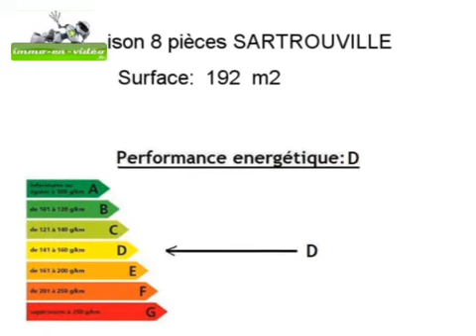Achat Vente Maison SARTROUVILLE 78500 - 192 m2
Cliquez sur ce lien pour en savoir plus (prix, contacts)

A vendre à SARTROUVILLE une maison de 192 m2.

Annonce immobilière : Achat Vente Maison SARTROUVILLE 78500 Yvelines